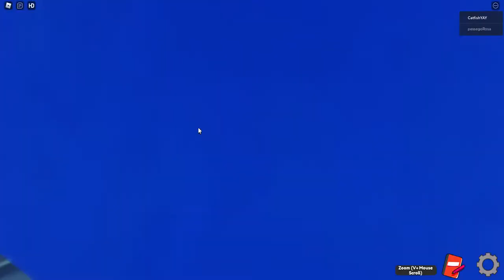DBSA: White Mullet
How to find the White Mullet in Deep Blue Subnautical Adventure

This is a smaller and less popular relative of the Flathead Grey Mullet that is not as widespread. The White Mullet is often used as bait, although it is occasionally eaten by humans.